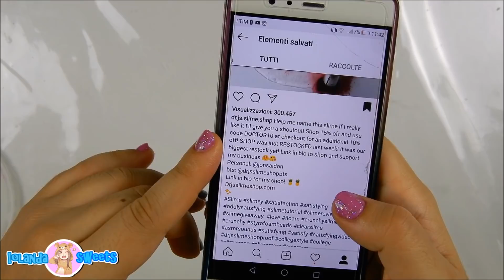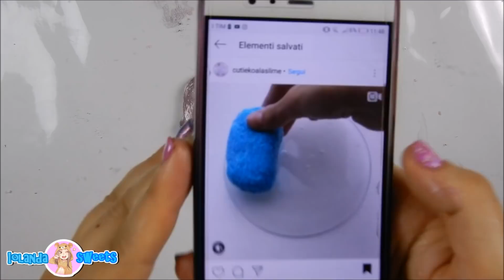4 SLIME DI INSTAGRAM! (SLIME CON PIGMENTI,AVALANCHE! E ALTRO) Iolanda Sweets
Hello everyone oggi vi mostro come fare 4 slime famosi di instagram
LINK PER COMPRARE IL MIO LIBRO AUTOGRAFATO!

-MUSICAL.LY  @iolandasweets